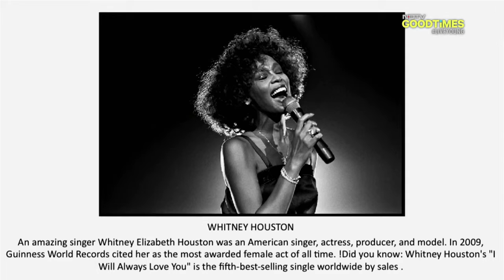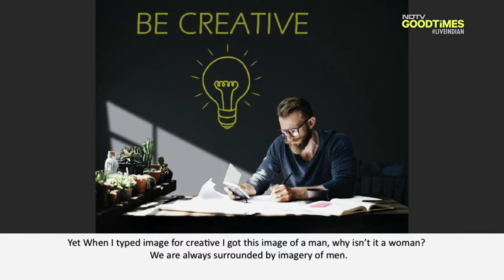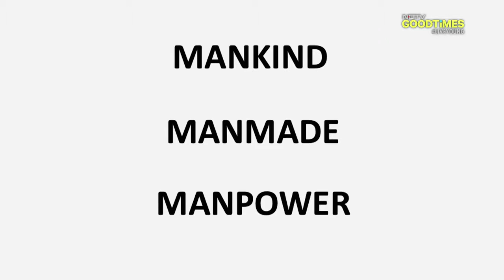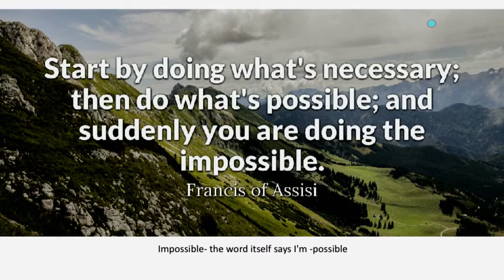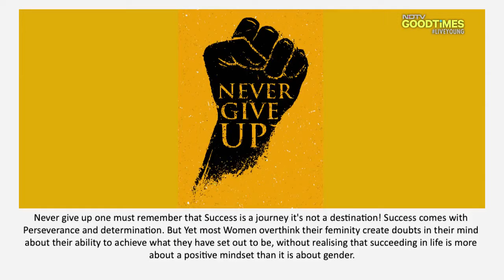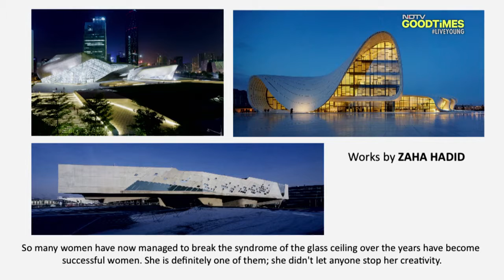Pecha Kucha- International Women's Day- Seema Puri